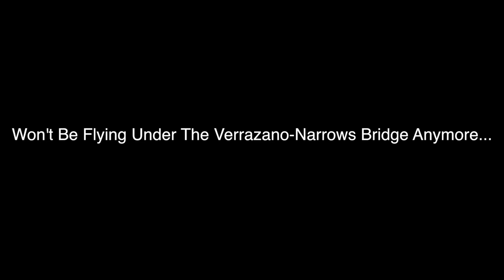Drone vs. Hawk (Condensed)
Condensed version of 3 hawks attacking my DJI Phantom 4 Pro under the VZ bridge in Brooklyn, NY July 22, 2017